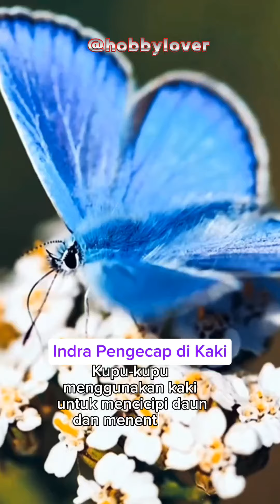Keindahan Sayap dan Kehidupan yang Menakjubkan